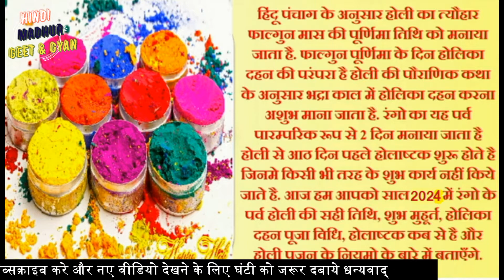होली 2024 में कब है | Holi 2024 Date | होलिका दहन 2024 | Holi 2024 Mein Kab Hai | Holika Dahan 2024